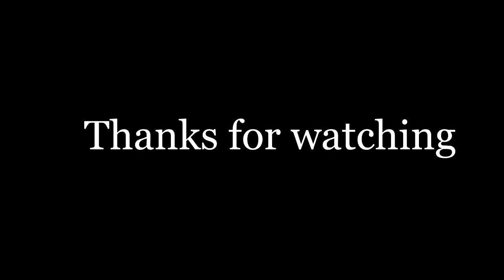Mitsubishi Xpander 2018 ,silver colour ,Exterior and Interior